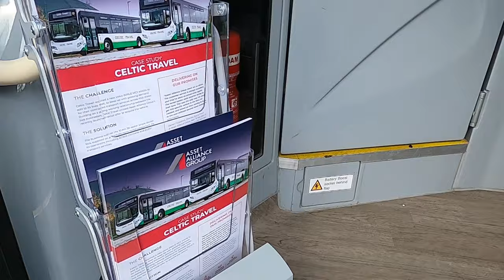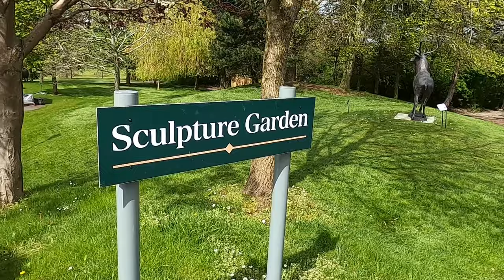Event | ALBUM Conference 2024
A walk-around of the display of buses at the 2024 Association of Local Bus Company Managers (ALBUM) Conference; products from Alexander Dennis, Yutong and Volvo (including one supplied by financier Asset Alliance Group) were on display in the external trade area, alongside the programme of discussions and a well-attended indoor trade area featuring industry suppliers large and small. The 2024 event was held at the Carden Park resort in Cheshire.